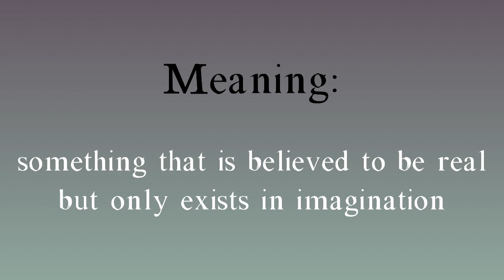Figment meaning - Figment pronunciation - Figment example - Figment synonyms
How to pronounce